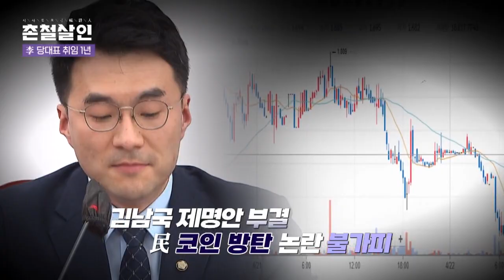수도권 민심과 여야의 총선 전략 [촌철살인]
이재명 대표가 취임 1주년 기자회견을 마치고 무기한 단식에 들어갔다. 검찰 소환조사와 줄다리기가 시작되는 가운데 민주당의 총선 전략을 살펴본다

출연:
곽관용 국민의힘 남양주을당협위원장
설주완 더불어민주당 법률위원회 부위원장
이형길 기자